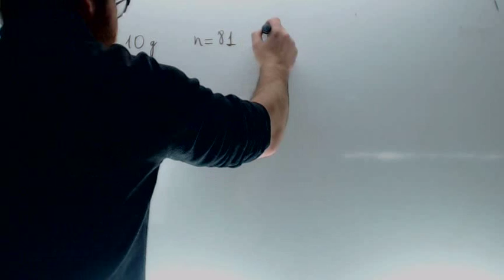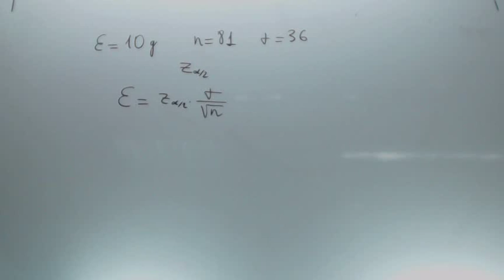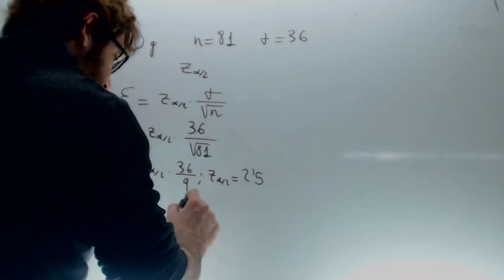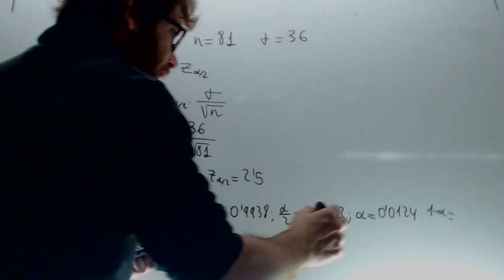Calcular el nivel de confianza Matematicas 2º Bachillerato Academia Usero Estepona